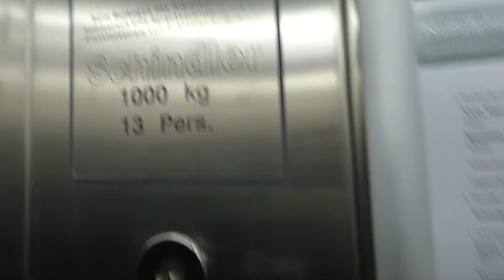TRIZOCBS - SCHINDLER EUROLIFT